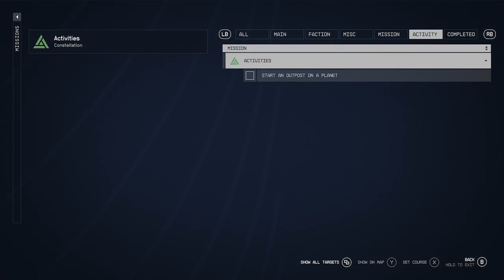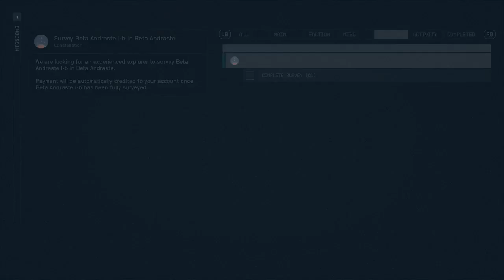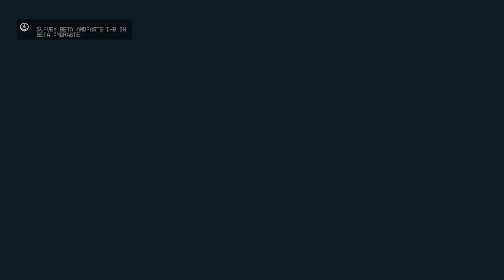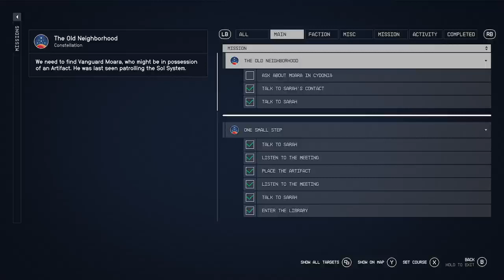Starfield Part 8 Some Exploration